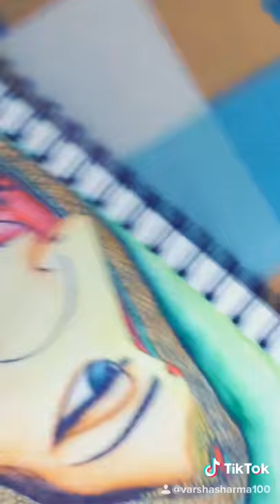TRADITIONAL INDIAN BRIDAL PAINTING (Easy pencil watercolor painting)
In this video i have  shared just a small glimpse of
Traditional Indian Bridal Painting. Do check for detail work done using Black gel pen and water color pencil.